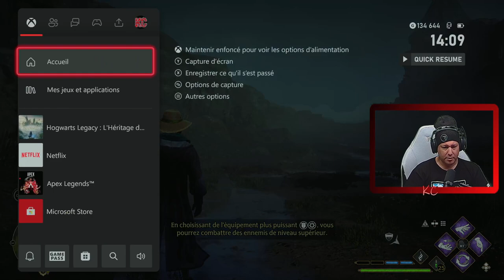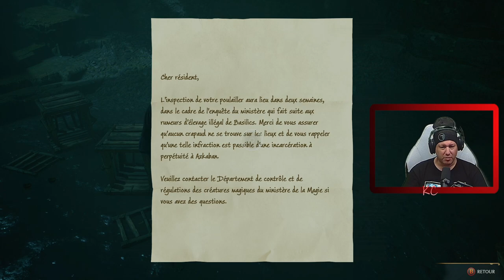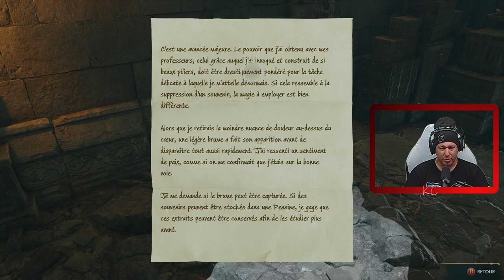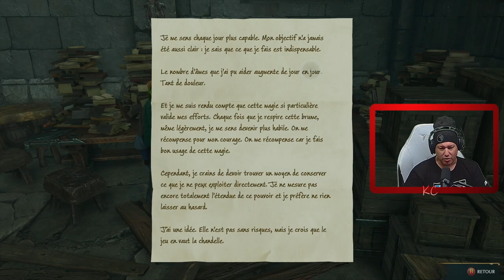Hogwarts Legacy Live Gameplay Épisode 38 Fr Karibou Canadien